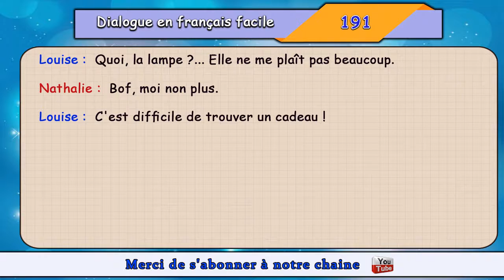dialogue en français N° 191 Niveau débutant